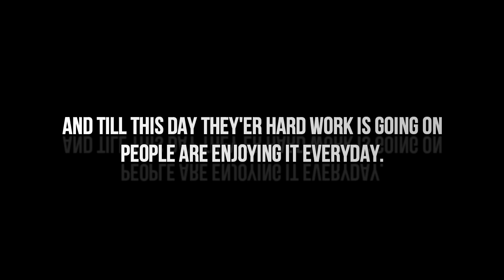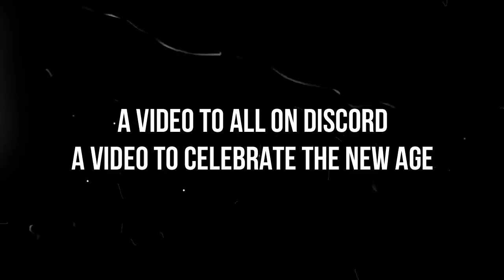Tekken Global Mod S4 Release date Revealed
Release Date in the video.